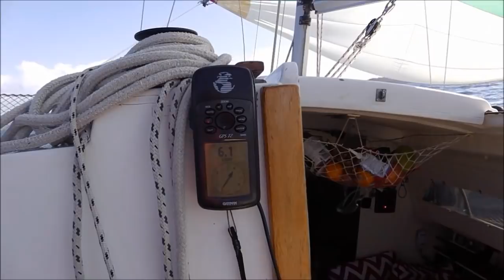Trailer Sailing Barrier Reef : Percy Island to Digby onto Scawfell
Very little wind motored all the way from Digby to Scawfell 40 odd miles average  3.2 miles to a 1.ltr fuel. average speed 3.5 knots